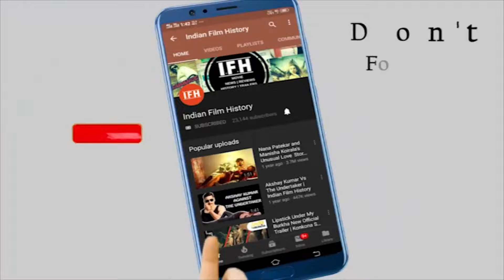Tusshar Kapoor Wants That Lakshya Kapoor Don't See His Movies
Address:
1/3,Shere Punjab Colony,
Andheri East.
Mumbai 400 093
India.